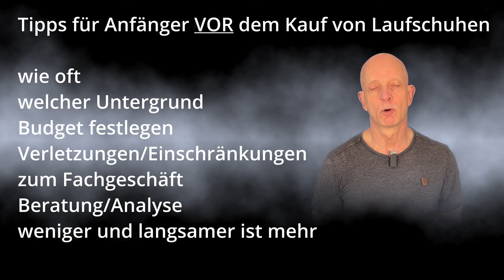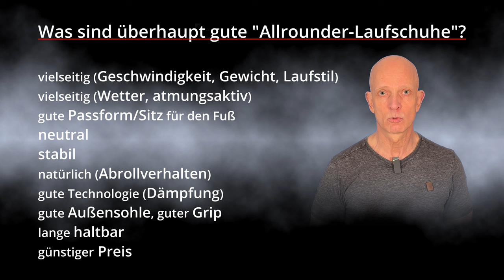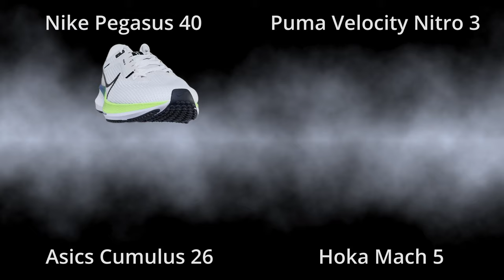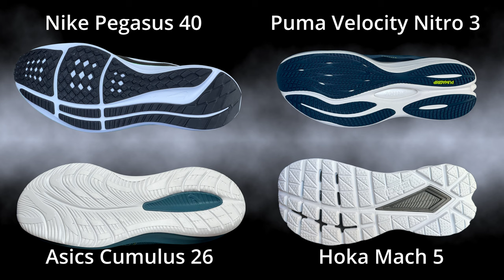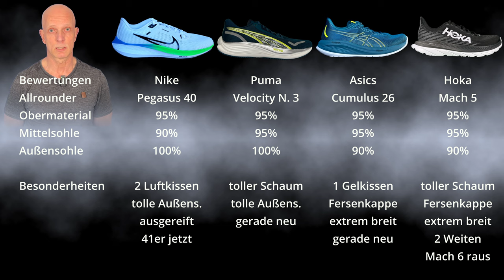4 MEGA GÜNSTIGE TOP ALLROUNDER - auch für Laufanfänger - Laufschuhe Test Review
Ich zeige euch hier 4 mega günstige Top Allrounder Laufschuhe. Nike Pegasus 40, Hoka Mach 5, Asics Cumulus 26, Puma Velocity 3. Die sind nicht nur für regelmäßige Läufer extrem gut geeignet, sondern auch für Laufanfänger. Schaut mal hier in den Vergleich rein und dann habt ihr einige Modelle, die ihr auch als Anfänger mal probieren könnt.
Diese 4 Modelle sind schon hunderte mal getestet worden und sind schon bei Millionen von Menschen weltweit im Trainingseinsatz.

00:00 Beginn
00:18 Beachte VOR dem Kauf
01:15 Bilder 1
01:27 Was sind gute Allrounder
02:59 Bilder 2
03:10 technische Daten im Vergleich
05:32 Bilder3
05:44 Bewertung und Stärken
08:08 Abspann